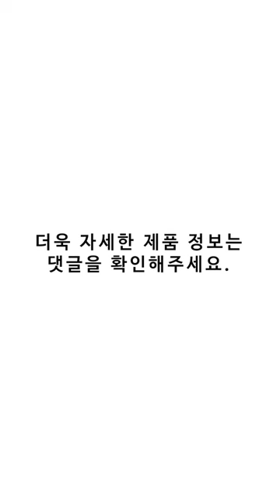메디컬유니폼 에비슨509가 단연 1위를 달리고 있는 이유는⁉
📌상품 정보

풀버전 영상은 굿유의 네쇼라에서 확인해보세요!🤗